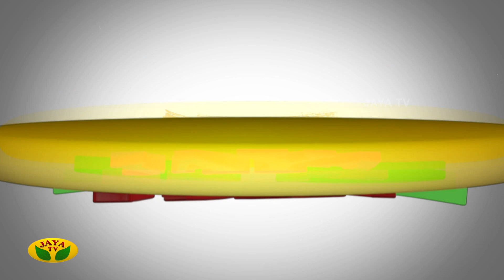Adupangarai Episode - 389 Promo | Chef Damu | JayaTV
Adupangarai Episode - 388 Promo | Chef Damu | JayaTV

Category Entertainment